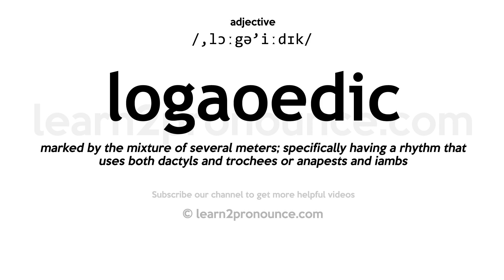Pronunciation of Logaoedic | Definition of Logaoedic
Logaoedic pronunciation | How to pronounce Logaoedic in English?
/,lɔːgə`iːdɪk/
Meaning of Logaoedic | What is Logaoedic?
marked by the mixture of several meters; specifically having a rhythm that uses both dactyls and trochees or anapests and iambs
What is Logaoedic | Logaoedic meaning and definition?